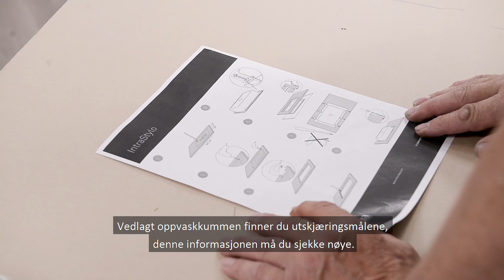Sigdal kjøkken - Utpakking og oppmåling til oppvaskkum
Ønsker du å montere kjøkkenet selv? Da kan du se våre monteringsvideoer for hjelp og veiledning til hvordan montere ditt Sigdal-kjøkken. Les mer om våre kjøkken på